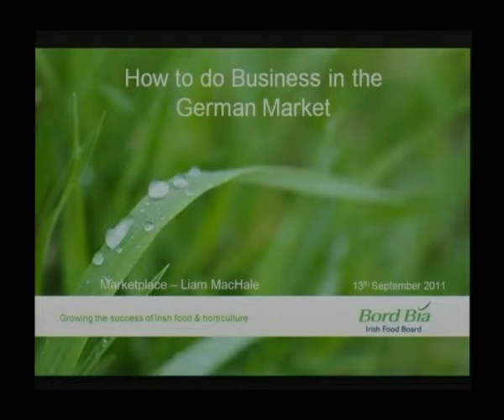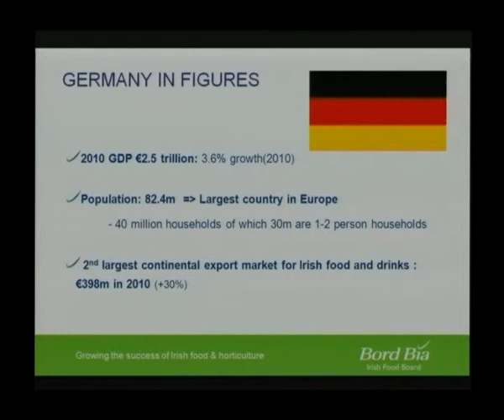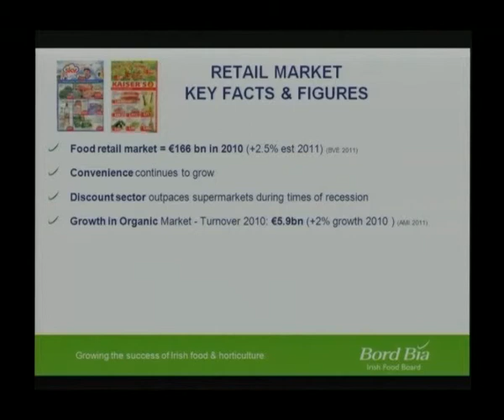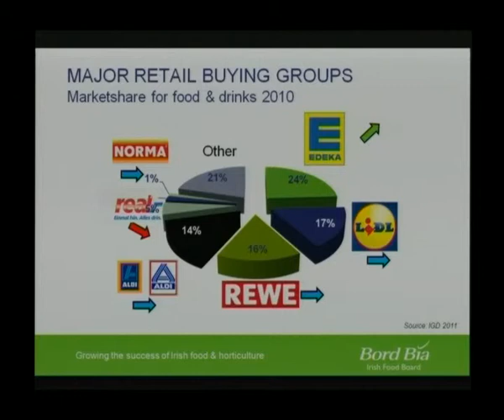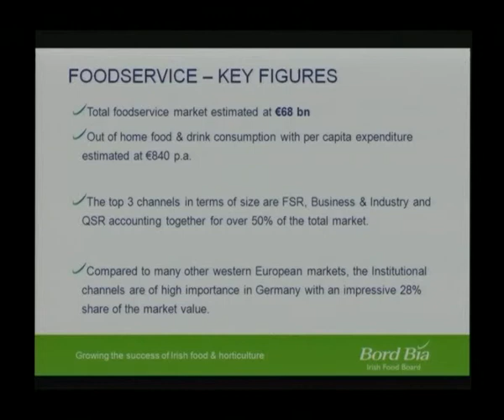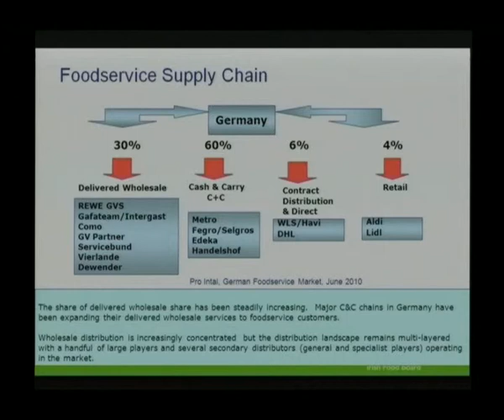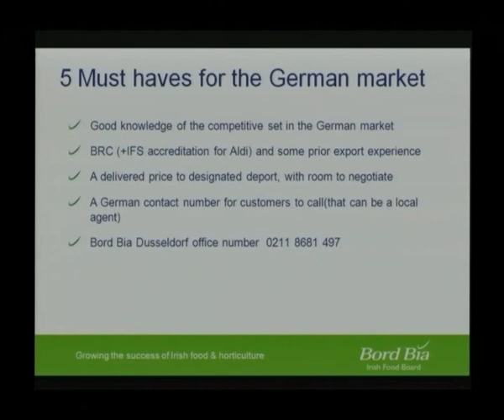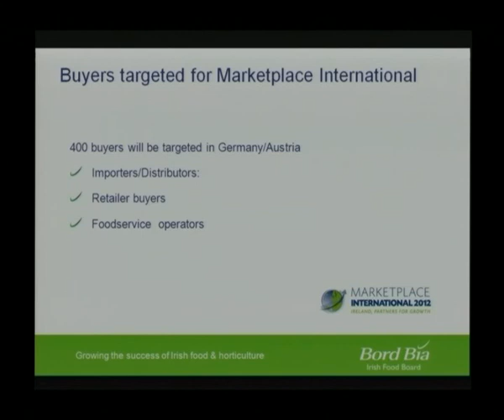Marketplace 2012 Markets Day -- German Market